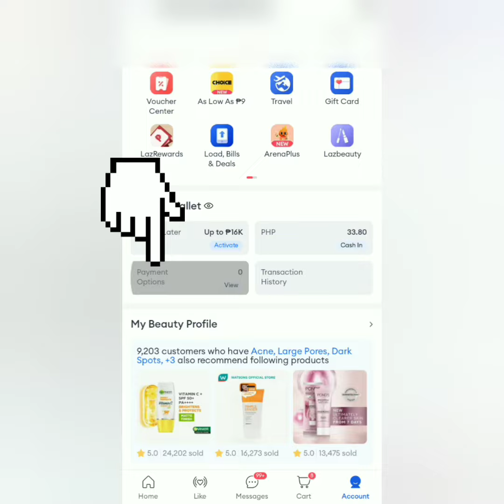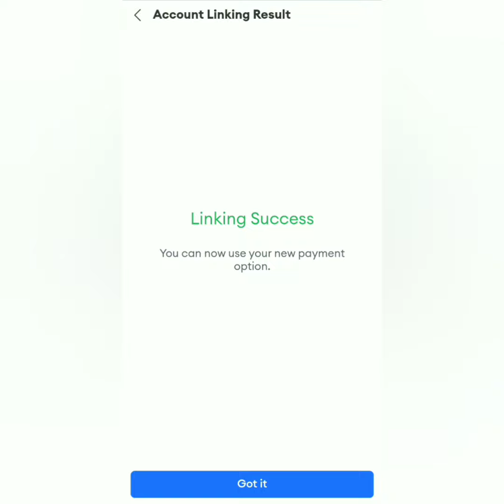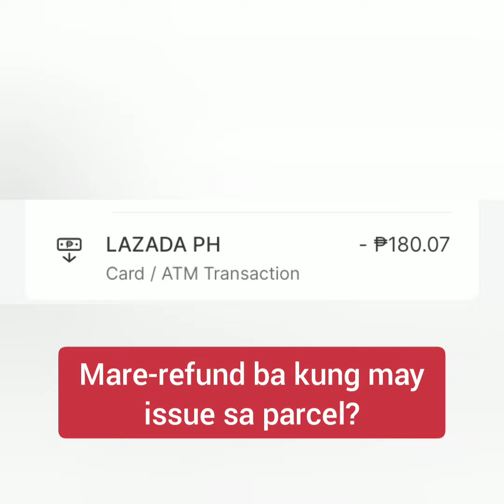Paano i-link ang debit o credit card sa Lazada as payment method | Tonik Virtual Card | Mastercard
How to link your ATM card to Lazada as payment option?

Paano umorder gamit ang Tonik virtual card o debit card sa Lazada?